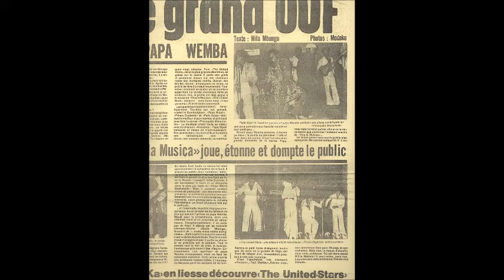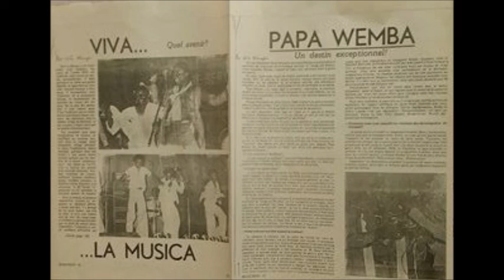Yayi Mambu 1&2 L'Une Des Plus Belles Réussites de Bonganga Kombé Syriana & Orchestre Viva La Musica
Voici la toute première signature du guitariste accompagnateur BONGANGA KOMBÉ SYRIANA au sein de l'Orchestre Viva La Musica, telle qu'elle a été enregistrée au studio BOKELO ISENGE. Ce fut le 2ème enregistrement de Viva La Musica effectué au Studio.

A/C : Bonganga Kombé Syriana Akolo Kaka Iso na Iso (ancien guitariste de Yoka Lokolé qui a suivi Papa Wemba pour l'aventure VIVA. Il est aussi l'auteur des chansons KALIJOGO et POUR DE BON).
Année : 1977
Date d'enregistrement : 28 Janvier 1977
Date de sortie : 28 Février 1977
Série : Provoquer MoKoNyoNyon Nyon Nyon Nyon

Vocals : Papa Wemba, Espérant Na Shakara, Jadot Le Cambodgien, Pépé Bipoli Tshando, Jean Aziza Zinaza
Solo : Julva Ligbaba dit Balle à la terre
Rythmique : Bonganga Kombé Syriana dit AKOLOKAKA ISO NA ISO
Mbonda : Itshiari Mukulampio Pa Fely
Bass : Pinos Tembo Kilutete
Drums : Otis Koyongonda Moto Na Libandi

Editions TIME
Référence : TM-05
Editions tenues par MAX SOKI VANGU
Producteur : MAX SOKI VANGU
Le Parrain de VIVA LA MUSICA

Autre Label
African
Référence : 91.485
Série : TIME
TM-05

Source : Numérisé à partir du 45 tours acheté sur discogs

Contexte : Il s'agit de la deuxième chanson de l'orchestre VIVA LA MUSICA enregistrée sur 45 tours, jour durant lequel a été effectué l'enregistrement de la chanson EBALE MBONGE, le premier single de VIVA LA MUSICA, la chanson bande annonce qui a accroché le public kinois.
C'est aussi l'une des premières chansons figurant dans le premier répertoire de l'Orchestre VIVA LA MUSICA, répertoire dans lequel figurent les chansons MA NALO de Pesho, KAMALO de Ndjengaka Espérant Na Shakara, LIYOTO de Pesho, ZENGO LUZIZILA de Bipoli et YOUYOU qui plus tard sera MERE SUPERIEURE.